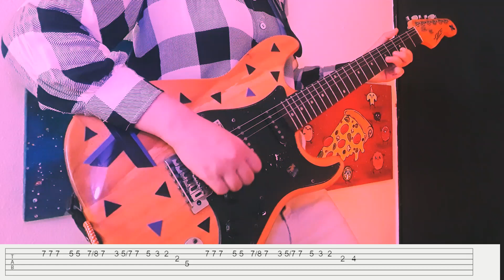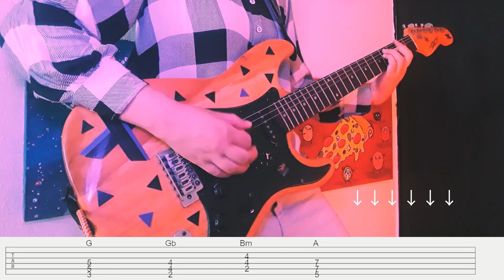Stray Kids - Social Path (feat. LiSA) Guitar TABS 스트레이 키즈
Stray Kids 『Social Path (feat. LiSA) Guitar TABS
JAPAN 1st EP『Social Path (feat. LiSA) / Super Bowl -Japanese ver.-』

初回生産限定盤A : CD＋Blu-ray ￥3,500 / ESCL-5870～5871
＊24P PHOTO BOOK (Type A)
＊オリジナルジャケット・トールケースサイズデジパック仕様
＊シリアルナンバー2口封入
＊フォトカードA封入 (メンバー別全16種より2枚ランダム封入)
＊オリジナルステッカーA (メンバー別全8種より1枚ランダム封入)
＊Blu-ray 収録内容
・Jacket Shooting Making Movie
・「Social Path (feat. LiSA) 」 Recording Making Movie
・「Super Bowl -Japanese ver.-」 Music Video
・「Super Bowl -Japanese ver.-」 Music Video Making Movie

・「THE SOUND」 Music Video
・「THE SOUND」 Music Video Making Movie

初回生産限定盤B : CD＋スペシャルZINE ￥2,500 / ESCL-5872～5873
＊20P PHOTO BOOK (Type B)
＊シリアルナンバー1口封入
＊フォトカードB封入 (メンバー別全8種より1枚ランダム封入)
＊オリジナルステッカーB (メンバー別全8種より1枚ランダム封入)
＊スペシャルZINE (20P ※メンバー手書きメッセージ付)

通常盤 (初回仕様) : CD Only ￥1,600 / ESCL-5874
＊フォトカードC封入 (メンバー別全8種より1枚ランダム封入)　※初回仕様のみ封入
＊シリアルナンバー1口封入　※初回仕様のみ封入

【FANCLUB会員限定盤】　8形態
※Stray Kids OFFICIAL FANCLUB「STAY JAPAN」または「STAY JAPAN MOBILE」
会員限定(完全受注生産限定商品となります)
※各形態Blu-rayの収録内容が異なります。

FANCLUB会員限定盤 (Bang Chan盤) : CD＋Blu-ray ￥2,300 (税込) / ESC8-150～151
＊スペシャル両面フォトカード封入(バンチャン絵柄全2種より1枚ランダム封入)
＊ブックレットサイズオリジナルカード封入(バンチャン絵柄３枚封入)
＊Blu-ray 収録内容
・‹Special Video ｢There｣ From Stray Kids in JAPAN›
・‹Special Video ｢There｣ From Stray Kids in JAPAN› Making Movie (Bang Chan ver.)

FANCLUB会員限定盤 (Lee Know盤) : CD＋Blu-ray ￥2,300 (税込) / ESC8-152～153
＊スペシャル両面フォトカード封入(リノ絵柄全2種より1枚ランダム封入)
＊ブックレットサイズオリジナルカード封入(リノ絵柄３枚封入)
＊Blu-ray 収録内容
・‹Special Video ｢There｣ From Stray Kids in JAPAN› Making Movie (Lee Know ver.)

FANCLUB会員限定盤 (Changbin盤) : CD＋Blu-ray ￥2,300 (税込) / ESC8-154～155
＊スペシャル両面フォトカード封入(チャンビン絵柄全2種より1枚ランダム封入)
＊ブックレットサイズオリジナルカード封入(チャンビン絵柄３枚封入)
＊Blu-ray 収録内容
・‹Special Video ｢There｣ From Stray Kids in JAPAN› Making Movie (Changbin ver.)

FANCLUB会員限定盤 (Hyunjin盤) : CD＋Blu-ray ￥2,300 (税込) / ESC8-156～157
＊スペシャル両面フォトカード封入(ヒョンジン絵柄全2種より1枚ランダム封入)
＊ブックレットサイズオリジナルカード封入(ヒョンジン絵柄３枚封入)
＊Blu-ray 収録内容
・‹Special Video ｢There｣ From Stray Kids in JAPAN› Making Movie (Hyunjin ver.)

FANCLUB会員限定盤 (HAN盤) : CD＋Blu-ray ￥2,300 (税込) / ESC8-158～159
＊スペシャル両面フォトカード封入(ハン絵柄全2種より1枚ランダム封入)
＊ブックレットサイズオリジナルカード封入(ハン絵柄３枚封入)
＊Blu-ray 収録内容
・‹Special Video ｢There｣ From Stray Kids in JAPAN› Making Movie (HAN ver.)

FANCLUB会員限定盤 (Felix盤) : CD＋Blu-ray ￥2,300 (税込) / ESC8-160～161
＊スペシャル両面フォトカード封入(フィリックス絵柄全2種より1枚ランダム封入)
＊ブックレットサイズオリジナルカード封入(フィリックス絵柄３枚封入)
＊Blu-ray 収録内容
・‹Special Video ｢There｣ From Stray Kids in JAPAN› Making Movie (Felix ver.)

FANCLUB会員限定盤 (Seungmin盤) : CD＋Blu-ray ￥2,300 (税込) / ESC8-162～163
＊スペシャル両面フォトカード封入(スンミン絵柄全2種より1枚ランダム封入)
＊ブックレットサイズオリジナルカード封入(スンミン絵柄３枚封入)
＊Blu-ray 収録内容
・‹Special Video ｢There｣ From Stray Kids in JAPAN› Making Movie (Seungimin ver.)

FANCLUB会員限定盤 (I.N盤) : CD＋Blu-ray ￥2,300 (税込) / ESC8-164～165
＊スペシャル両面フォトカード封入(アイエン絵柄全2種より1枚ランダム封入)
＊ブックレットサイズオリジナルカード封入(アイエン絵柄３枚封入)
＊Blu-ray 収録内容
・‹Special Video ｢There｣ From Stray Kids in JAPAN› Making Movie (I.N ver.)

【収録曲 (全形態共通)】
1. Social Path (feat. LiSA)
2. Super Bowl - Japanese ver. -
3. Butterflies
4. Social Path (feat. LiSA) (Instrumental)
5. Butterflies (Instrumental)

■Stray Kids 5-STAR Dome Tour 2023
‹日時/会場›
8月16日(水) 福岡PayPayドーム
OPEN 16:30 / START 18:30
8月17日(木) 福岡PayPayドーム
OPEN 12:30 / START 14:30
9月2日(土) バンテリンドーム ナゴヤ
OPEN 16:30 / START 18:30
9月3日(日) バンテリンドーム ナゴヤ
OPEN 15:00 / START 17:00
9月9日(土) 京セラドーム大阪
OPEN 15:00 / START 17:00
9月10日(日) 京セラドーム大阪
OPEN 15:00 / START 17:00
10月28日(土) 東京ドーム
OPEN 15:30 / START 17:30
10月29日(日) 東京ドーム
OPEN 15:00 / START 17:00

Stray Kids 5-STAR Dome Tour 2023 特設kサイト